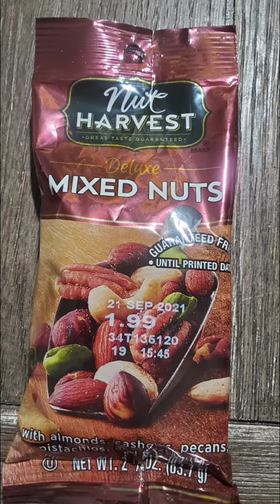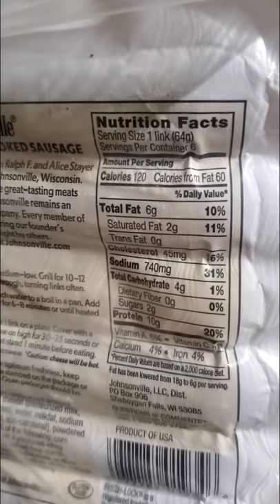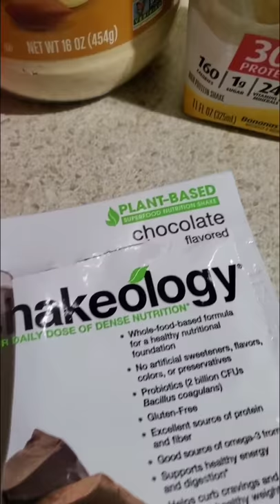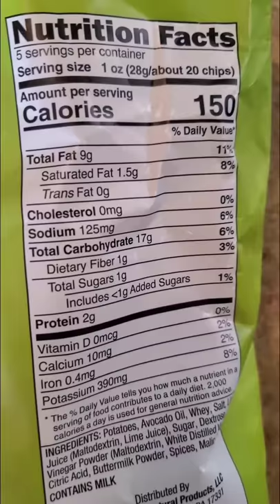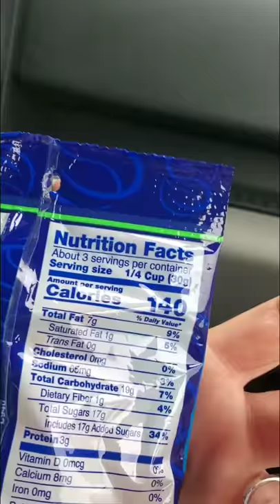Diet break after VSG / announcement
Is it okay to take breaks after WLS?